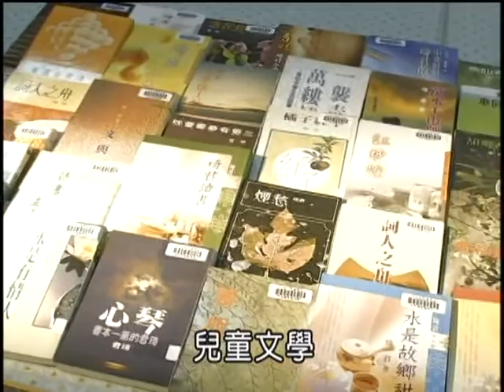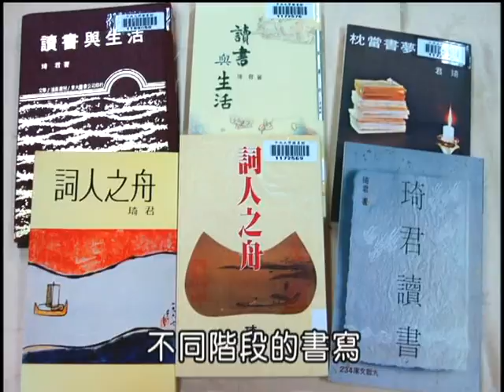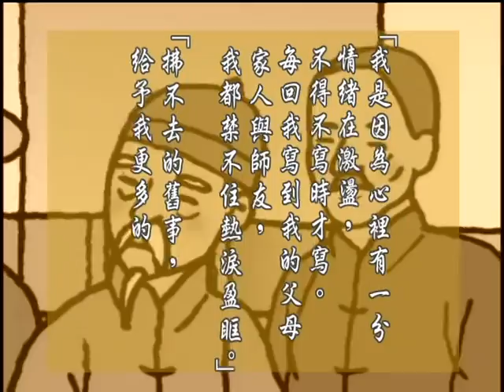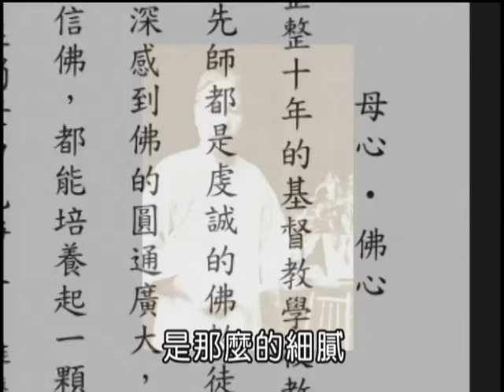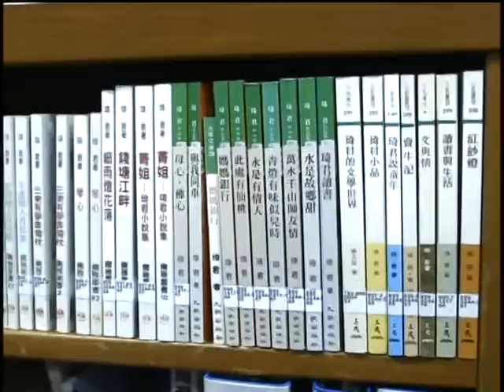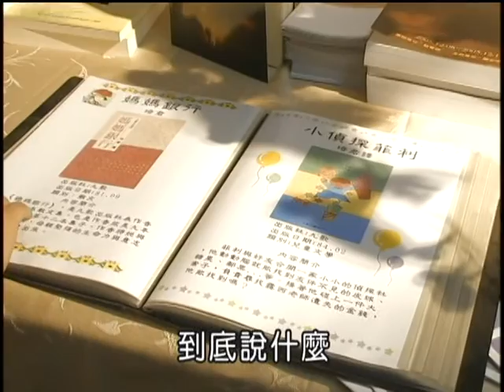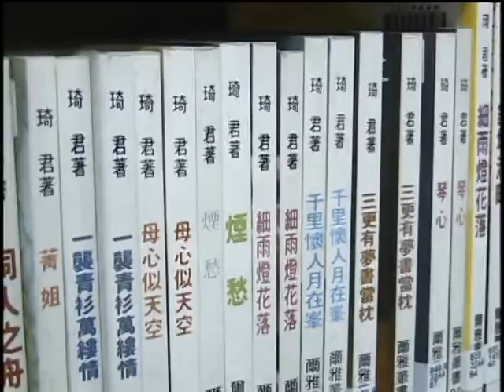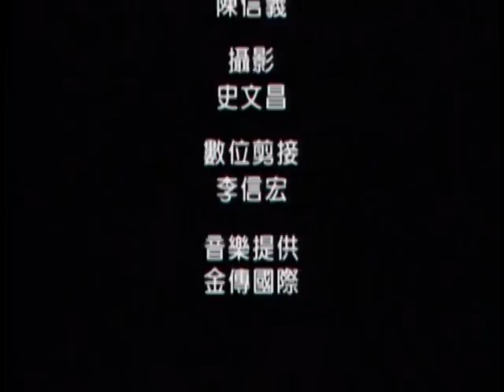VTS 15 1